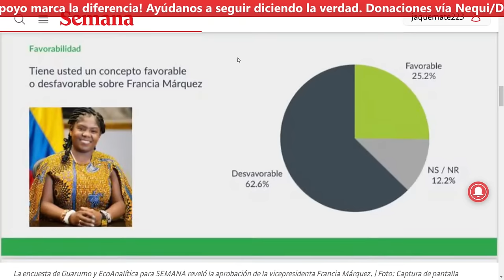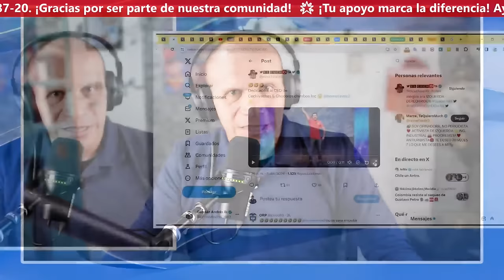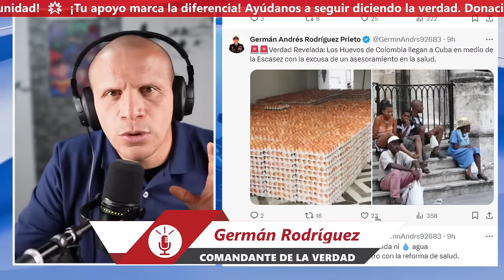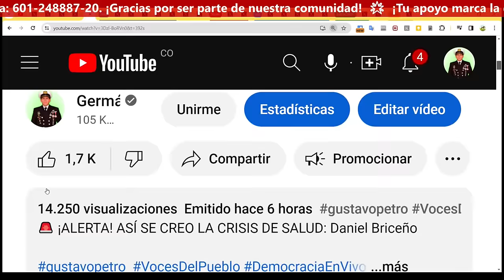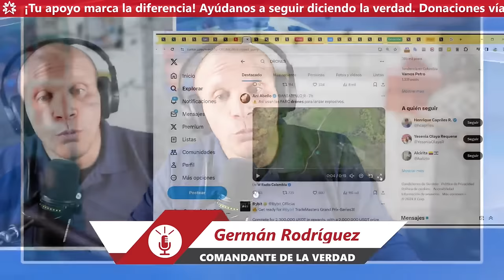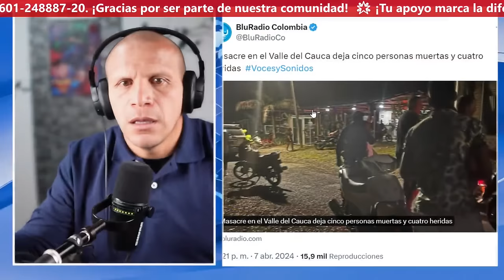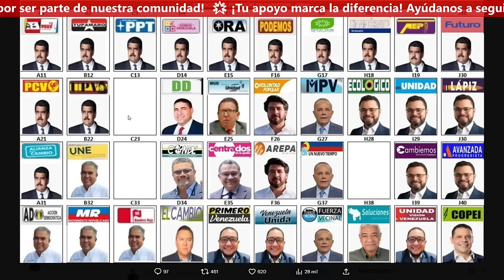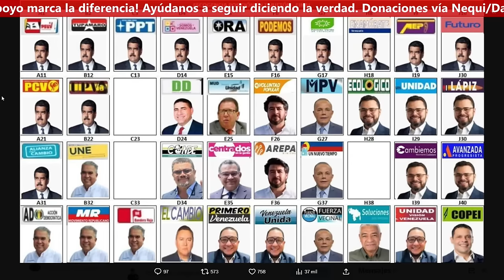🚨HUMILLANTE DESAPROBACIÓN DE FRANCIA MÁRQUEZ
¿Cómo puedes contribuir?
Cada aporte, grande o pequeño, hace la diferencia. Aquí te dejo las formas en las que puedes colaborar:

Bancolombia:
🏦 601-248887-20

"📢 Únete al grupo oficial de la familia del *'Comandante de la Verdad'*. Información clave sobre Colombia, la izquierda y el mundo. ¡Participa y entérate! 👉 Haz clic para unirte 🌎